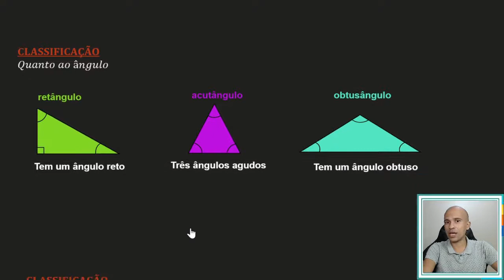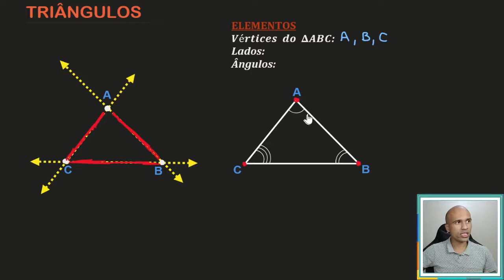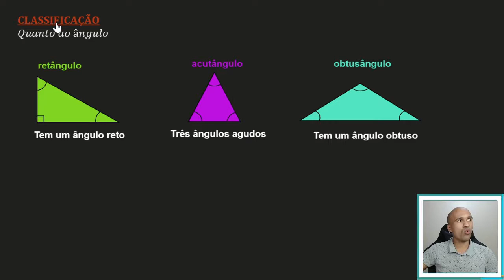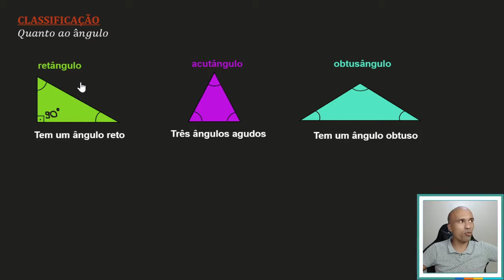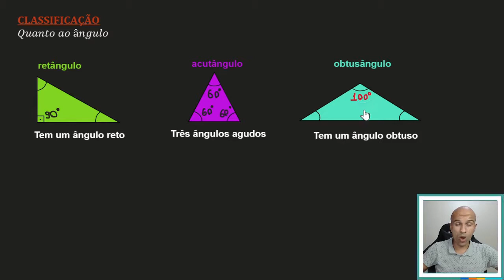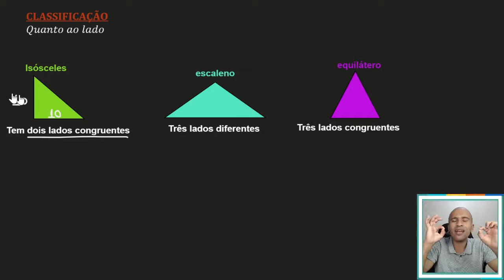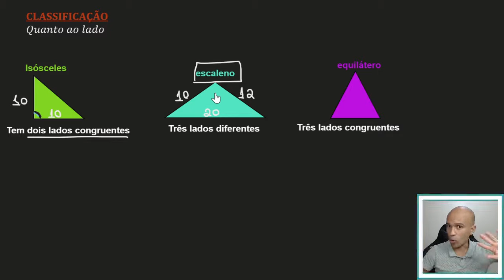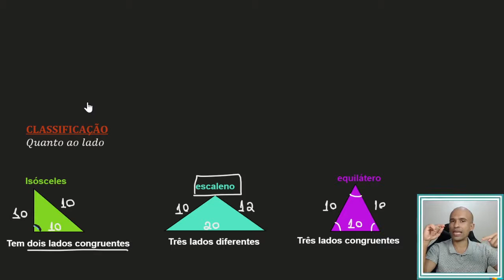Triângulos - Elementos e Classificação #7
Vamos conhecer alguns elementos e aprender a classificar os triângulos. Bora lá para nossa primeira aula?